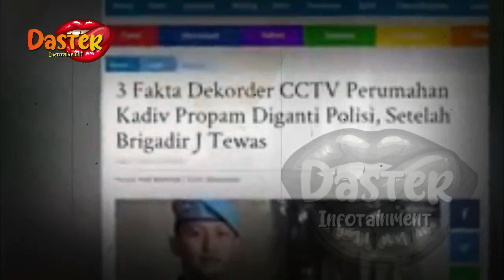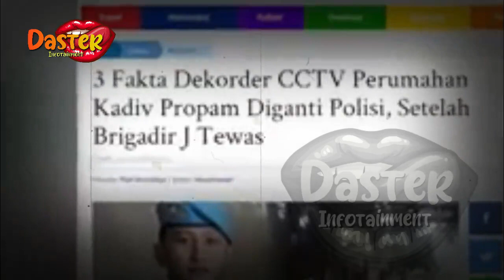IRJEN FERDY SAMBO WAS WAS,POLISI KANTONGI REKAMAN CCTV BRIGADIR J SBLUM TEW4S | gosip artis hari ini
insertlive,
insert today,
insert pagi,
insert siang,
infotainment,
indonesia,